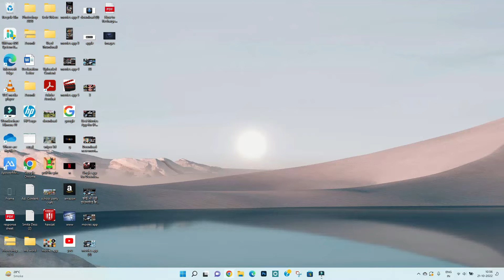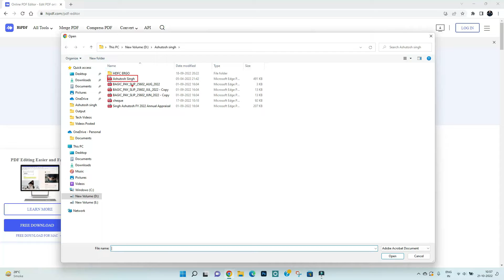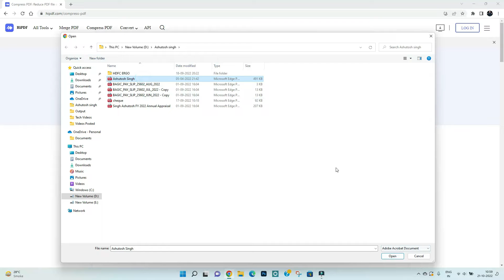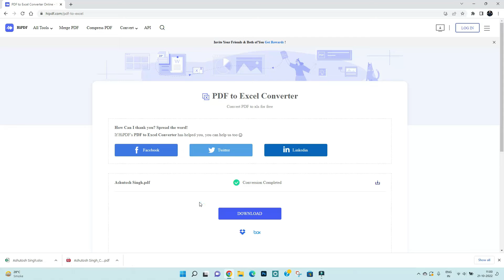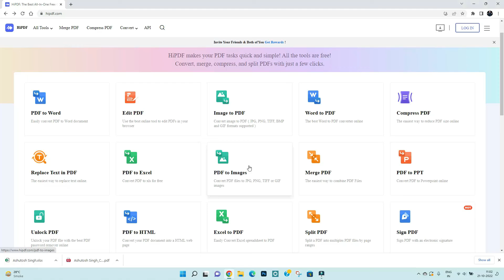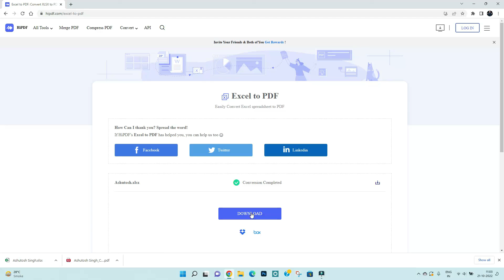How to convert PDF to JPG/PNG/EXCEL/IMAGE to PDF ? How to convert any File to Any format ?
In this video I am going to show you How to convert PDF to JPG/PNG/EXCEL/IMAGE to PDF ?  How to convert any File to Any format just one minute ?